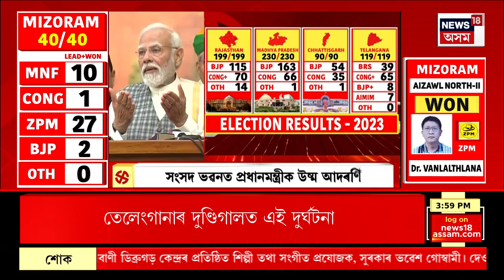Assamese News : Mizoram ত মুখ্যমন্ত্ৰী হ'ব লালডুহমাহ | Mizoram New CM Lalduhoma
Assamese News : Mizoram ত মুখ্যমন্ত্ৰী হ'ব লালডুহমাহ |
0:00 Intro